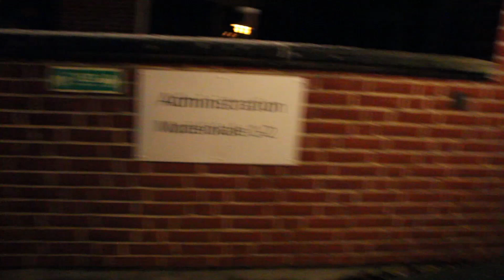Jeg er stoppet med at ryge!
Vil du sende mig post?
Det er muligt med denne adresse:

Frederik Kulmbach
Overgade 4E
6670 Holsted